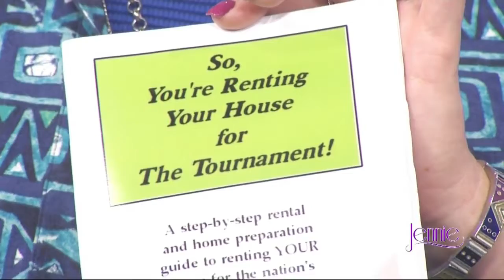Jennie: Laurie Easterlin shares tips for renting your home for Masters